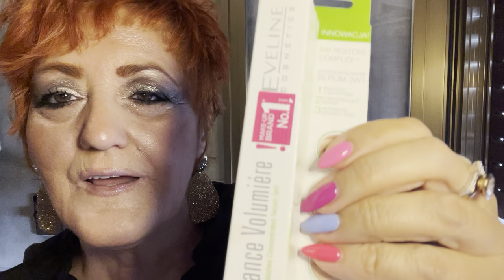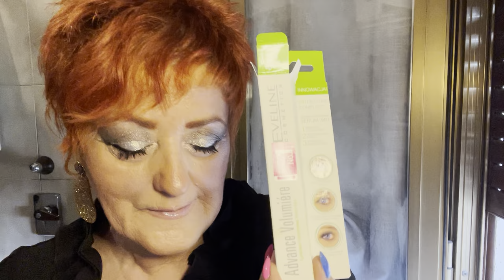Make-up tutorial mesauda 🔝🔝🔝